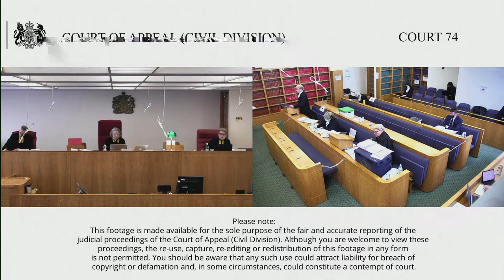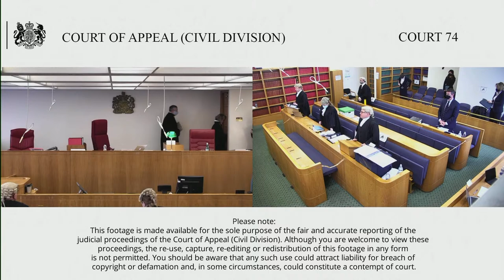Archer (claimant/appellant) –v- The Commissioner of Police of the Metropolis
11th – 12th May 2021

Before The President of the Queen's Bench Division
Lord Justice Holroyde

The Claimant appeals (with PTA from below) against the order made by Chamberlain J dated 17/6/20 giving judgment to the Defendant.

The issue raised is whether the power to refuse a juvenile police bail in his interests under s. 38(1)(b)(ii) of the Police and Criminal Evidence Act 1984 is compatible with the right to liberty and security under Art 5 ECHR.

C submits that such detention is not lawful and that the judge erred in finding that it was.

The claim arises from the arrest and detention of C in Feb 2012. At that time he was a juvenile. The claim concerns the decision made on behalf of the D to deny C police bail.

The judge granted PTA stating that the claim raised a question of law of public importance.

Although he reached a clear answer in D's favour, given the lack of any domestic authority on the point and the sparsity of relevant Strasbourg authority, there is a real prospect that the CA may take a different view.